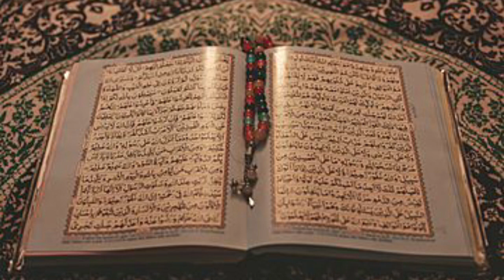Hazrat Ibrahim history now vidy#youtube